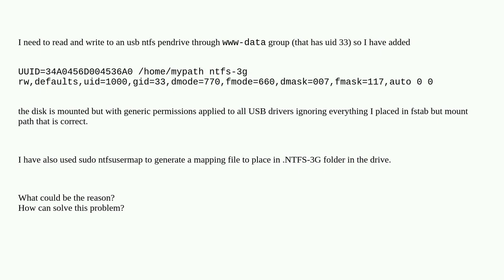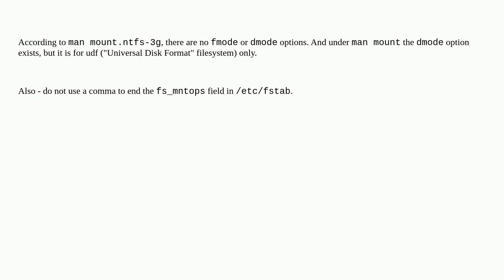Unix: Permissions and groups in fstab ignored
Permissions and groups in fstab ignored

A special thanks goes out to the awesome community

  fstab ntfs-3g debian ntfs mount